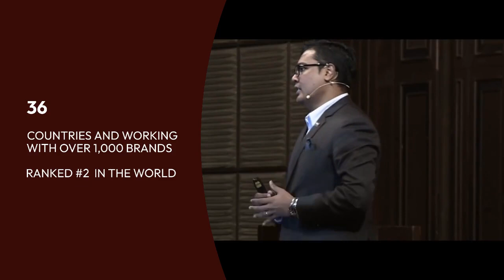Meet Dr. Jerome Joseph, CSP, Global Speaker, Author, Brand Guy on the Follow The Brand Podcast!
Featured in over 36 Countries
Branded over 1000 Companies
Ranked #2 in the World!

podcast brand 5 STAR BDM | Business Development | Brand Strategist